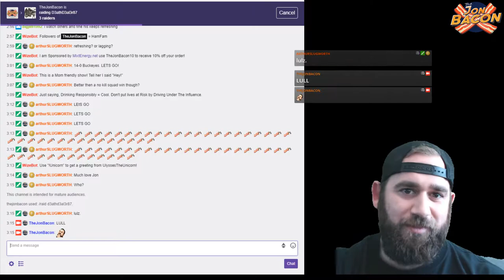Fortnite Win 9/22/2018 (Abridged)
Here's just the juicy bits of my Solo's win on 9/22/2018.